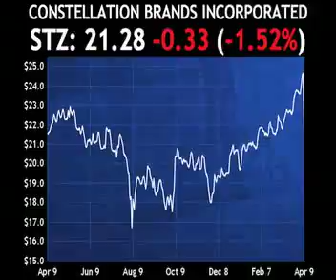Passfail.com News: Analyst Moves: EVR, STZ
Evercore Partners (EVR) was downgraded today to neutral from buy by Bank of America/Merrill Lynch (BAC) due to a reduced sales pipeline.  A $31 price target was issued.

Shares are lower by about five percent.

Constellation Brands (STZ) today had its numbers lowered by UBS (UBS) due to increased spending, taxes, and interest expenses.  A buy rating was issued with a price target of $26.

This is Tracey Fitzpatrick for Passfail.com, taking you behind the ticker.